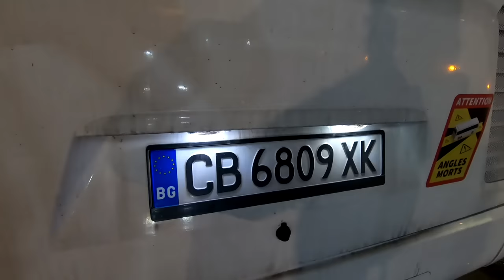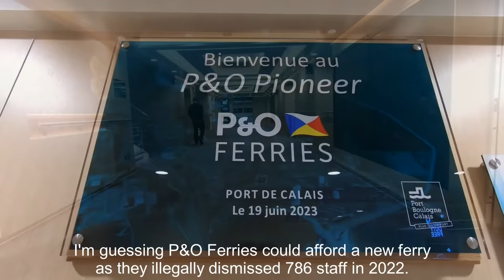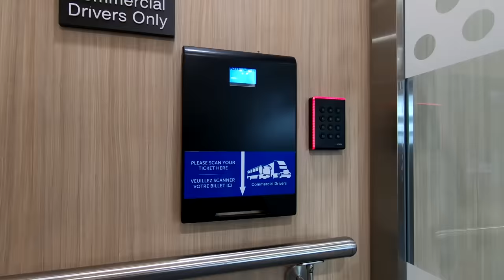NO TOILET - LONGEST coach journey from UK, London to Sofia - Union Ivkoni in 50 hours!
I spend 50 hours on a Union Ivkoni coach from London to Sofia, Bulgaria. It was an uncomfortable journey, not just because of a lack of toilet.

Filmed March 2024 | London, UK.

*** TIMESTAMPS:
00:00:00 Introduction
00:02:52 Victoria Coach Station
00:04:06 P&O Dover to Calais
00:11:29 Paris
00:16:35 Stuttgart
00:20:15 Austria-Hungary border
00:20:37 Hungary-Serbia border
00:23:05 Serbia-Bulgaria border
00:23:45 Entering Sofia
00:24:17 Conclusion